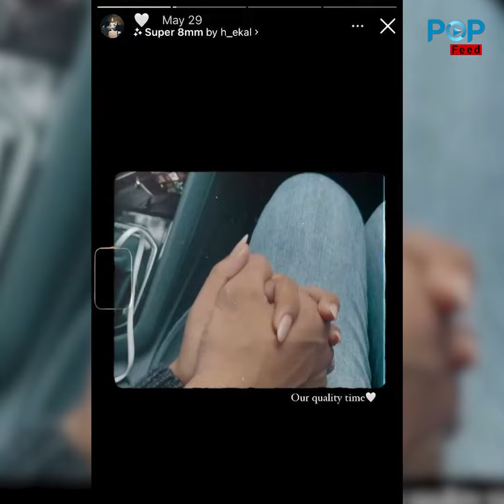មហាជនសង្ស័យ Kai មានទំនាក់ទំនងនឹង តារា Tik Tok ស្រីនាថ ក្រោយចាប់បានដំរួយនេះ